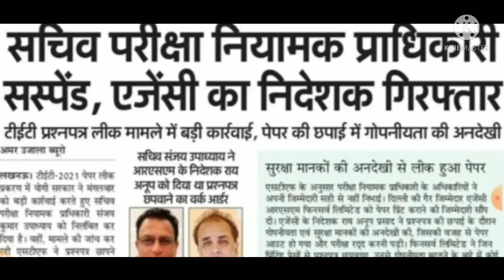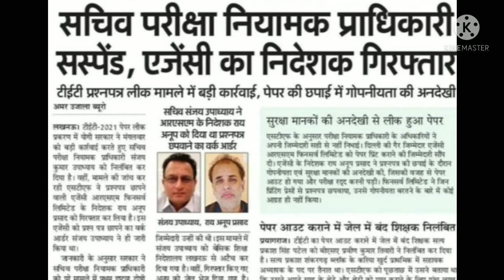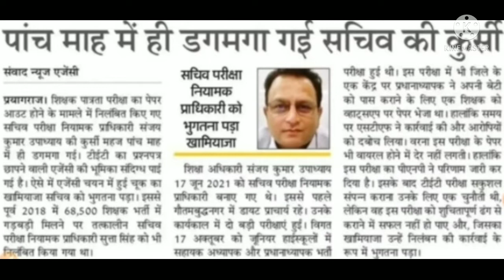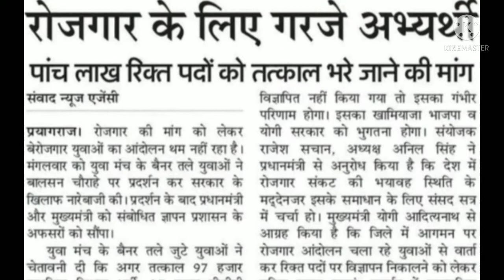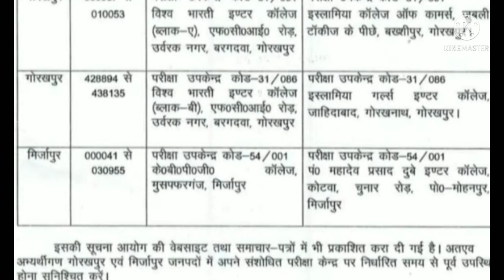1 December 2021